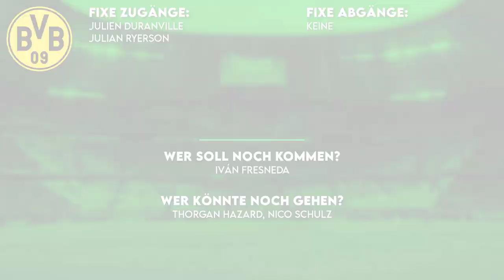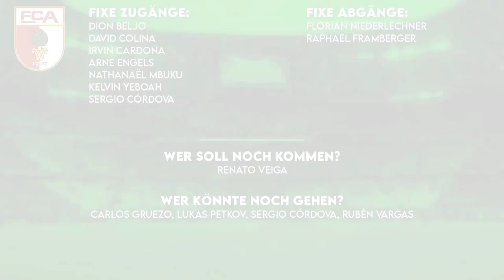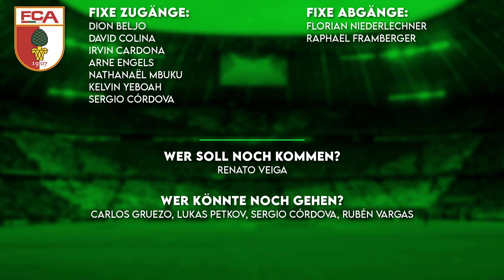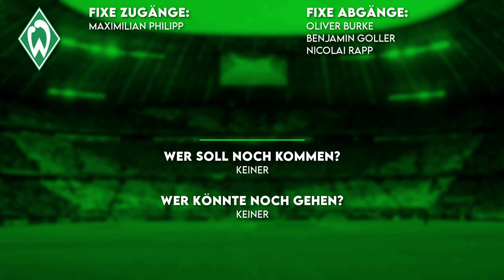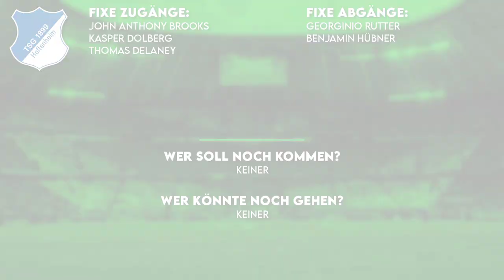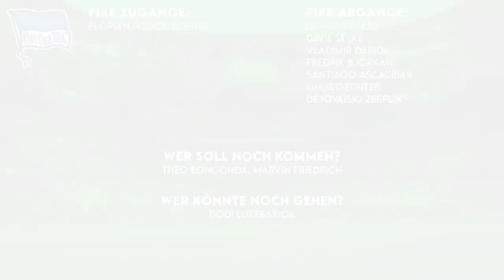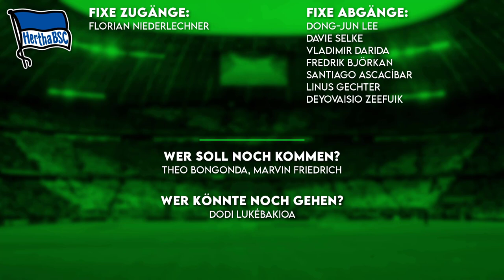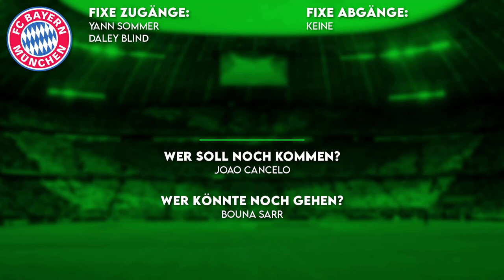Diese Transfers planen die Bundesligisten am Deadline Day! | Transfer Report Spezial